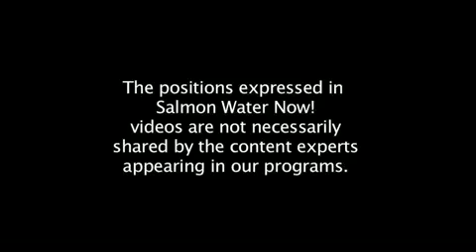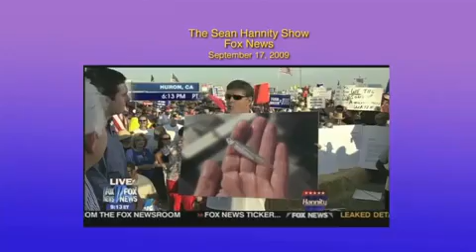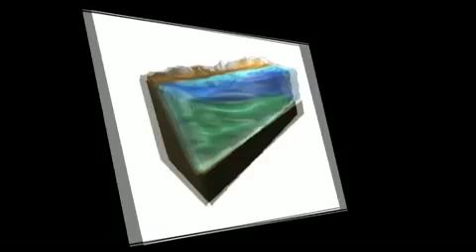Californias Delta Challenge (1 of 2)